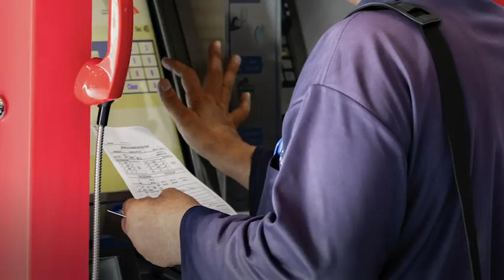What is the "Smart Teller"?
Were you thinking of a way to complete your transactions in all governmental entities in the time that fits you? Check out Arif AL Zarooni’s smart initiative submitted to MBRSmartMajlis, enabling you to access the services 24/7!